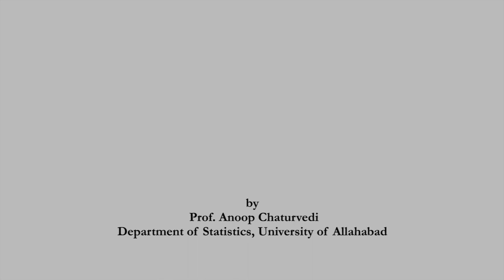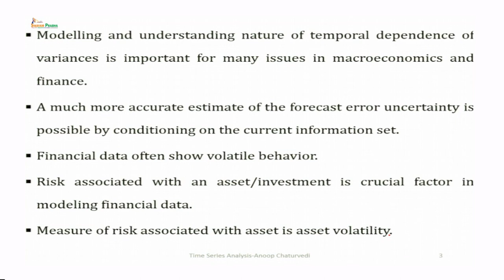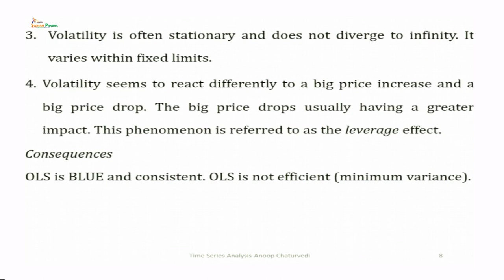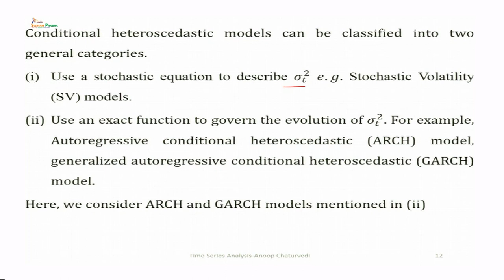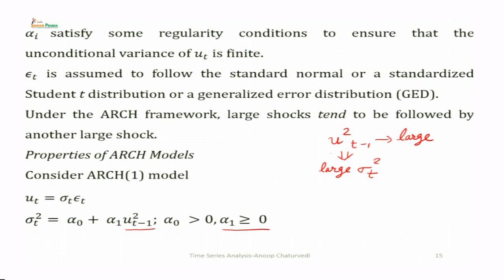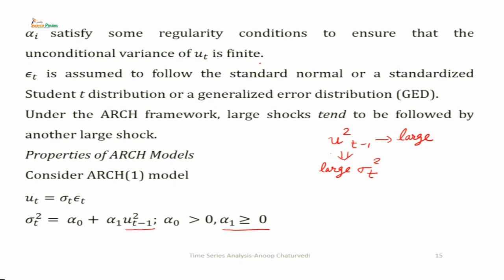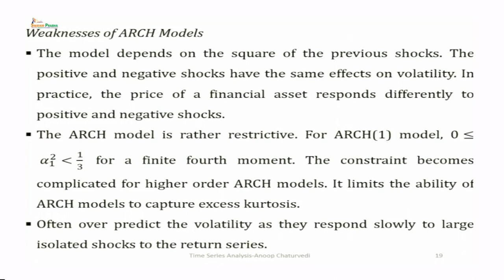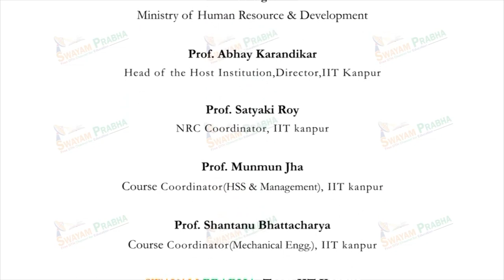Stochastic Volatility Models: ARCH, GARCH Processes